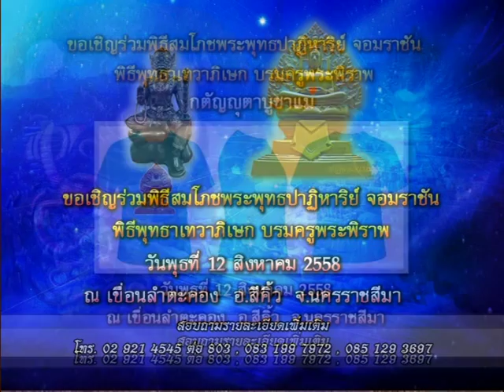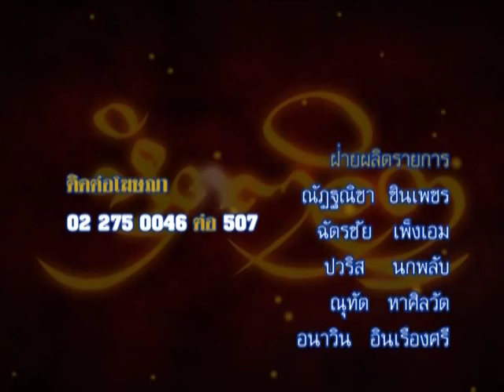รายการหัตถจิต | 30/07/58 | EP 4/4